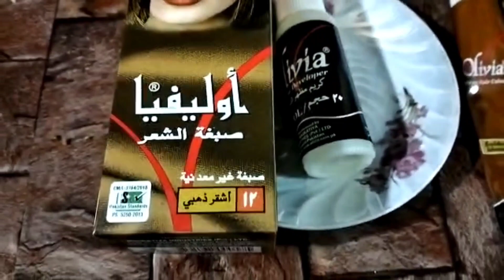Olivia 12 Number Color | Olivia Hair Color | Hair Diy at Home | Hair Color for young look | Golden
Assalamualaikum Everyone!
In today's video I have shown you guys the review of the Olivia Hair Color 12

Each and every details are mentioned in the video and I hope that you have liked the video and if you really does then do give it a thumbs up and subscribe to the channel 😊🙂☺️